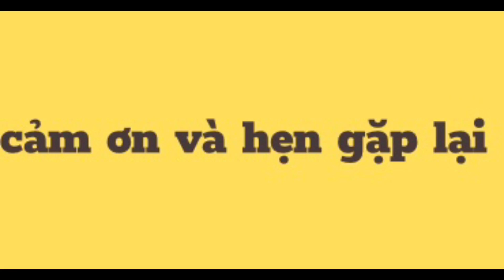Seiko citizen tại japan